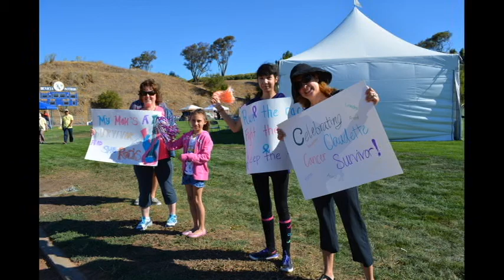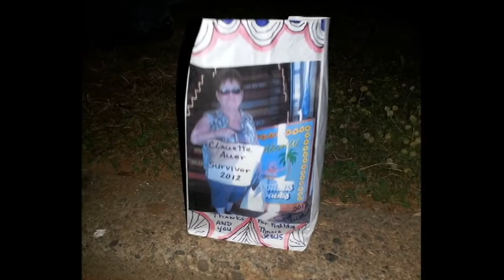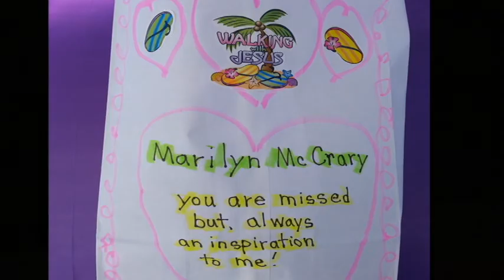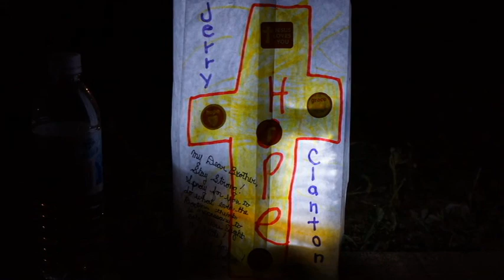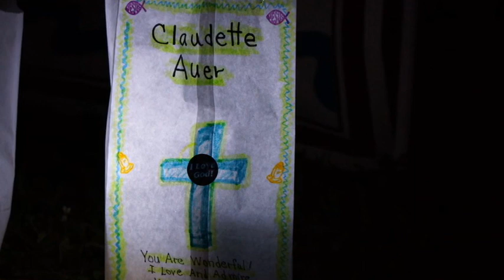Relay for life 2013 Benicia California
This is short video is of the Relay for Life event at the Benicia California High School football field and focuses on the New Harbor Community Church that was one of the sponsors of this event.